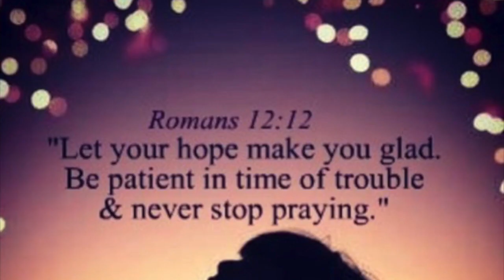I'm Passionate About The Philippines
Today is Pt 1 of the new series "I'm Passionate About" and the topic is The Philippines.